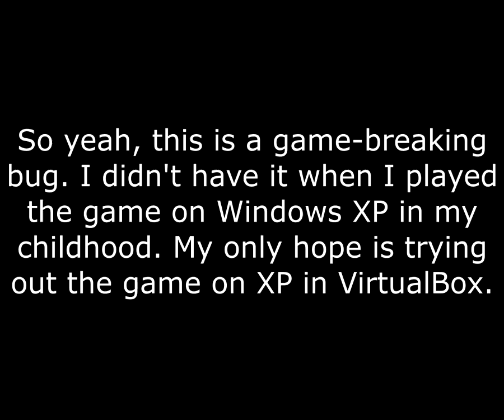Don't play Chicken Little on Windows 10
Well, I did all I could here.